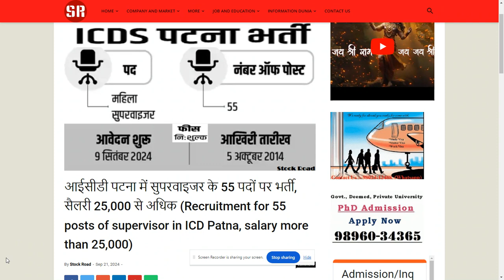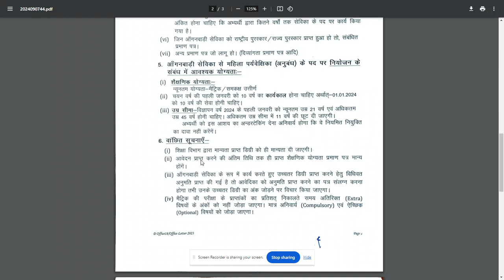Recruitment supervisor in ICD Patna 2024--SearchMe (All-in-one-dunia)job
आईसीडी पटना में सुपरवाइजर के 55 पदों पर भर्ती, सैलरी 25,000 से अधिक (Recruitment for 55 posts of supervisor in ICD Patna, salary more than 25,000)